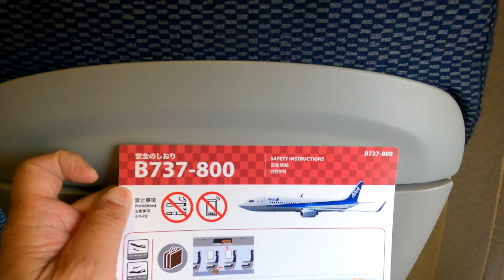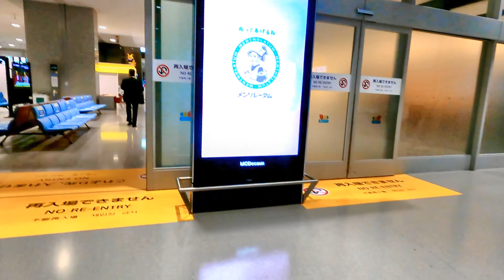【ANA SFC修行】 第4日目2便は羽田から那覇、そして3便で関西に。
今回はカードデスクで最多の乗換を組んで頂き、前回と比べて帰宅が２時間も早く済みました。